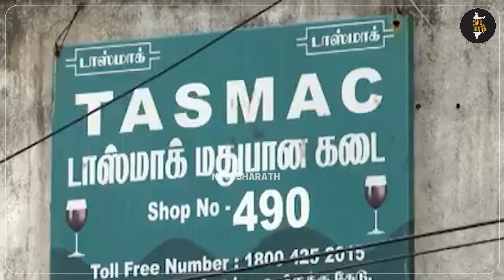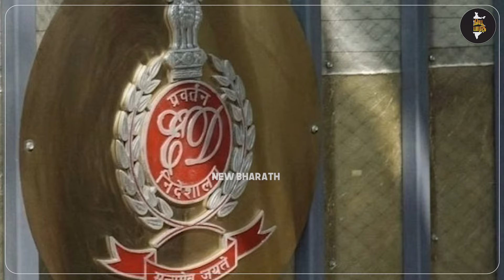udhayanidhi உடன் மோதும் vck ஆதவ் ரெட்டி! thirumavalavan கொடுத்த green signal! பதிலடி ஆரம்பம்..!